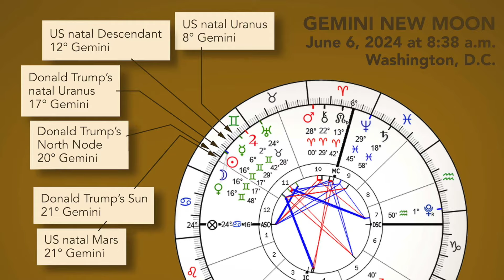TRICKSTER ENERGY! New Moon in GEMINI June 6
The June 6 New Moon is tricky just like Gemini. Love soars with a conjunction from Venus, but Saturn in Pisces slows things down. Many things are not as they appear. We can work with these energies, but they are monumental. Laura explains which signs will be most affected, and she also looks at how this New Moon triggers Gemini placements in the natal charts of Donald Trump and the United States.

Zane Stein first connected Thereus and the idea of Stalin replacing Lenin.

Also, Donald Trump's natal Sun is at 22 Gemini. I misspoke and said 21 Gemini. It's essentially the same point, but for accuracy, it's 22 Gemini.

All About Black Moon Lilith